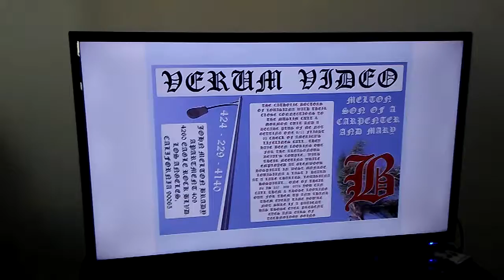LAPD'S MOORE BEING BITCH SLAPPED BY IRANIAN TERRORISTS WITH SOLARI ENTERPRISES... ASK HIM WHY HE'S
LAPD'S MOORE BEING BITCH SLAPPED BY IRANIAN TERRORISTS WITH SOLARI ENTERPRISES... ASK HIM WHY HE'S HARASSING A CHRISTIAN IN A WHEELCHAIR AND YOUR FAMILY AS YOUR LIFELINE IS HIJACKED WHEN YOU TRY TO CALL ME STONE COLD MELTON FOR THE PAST ELEVEN YEARS.